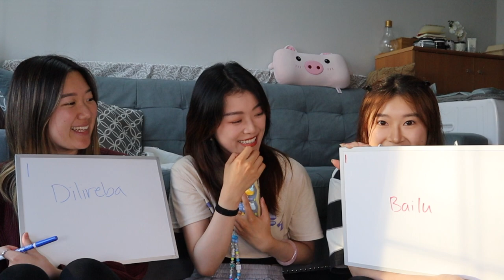Who Knows Me Better? Sister vs. Sister